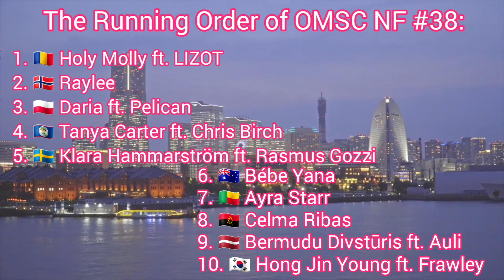OMSC NF 07 - Grand Final Recap - Edition 38